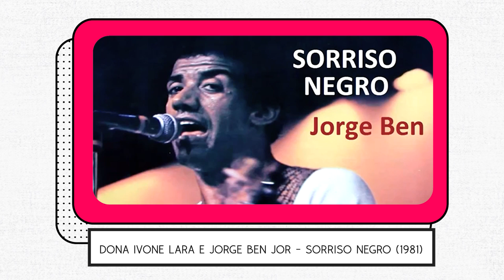Mylena Jardim conta a sua HISTÓRIA| Ep. 6 - MÚSICA CONTRA O RACISMO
Bem-vindos ao 6º episódio da série Mais que Música!
O programa interativo que fala sobre muito mais do que música!

Em cada episódio vamos contar com a participação de convidados que vão se juntar à nossa conversa e disputar comigo um game musical!

E você pode participar juntinho com a gente, através da nossa plateia virtual!

E neste episódio vamos falar sobre o papel da música na luta contra o racismo!
Para nos ensinar sobre este tema tão importante, convidei a super talentosa Mylena Jardim.

Entre no meu Instagram para participar da plateia virtual e do ranking musical: @gabiluthai

Créditos:
Roteiro e Edição: Seven Digital Content
Imagens: D3 Produções
Assessoria: Juliana Galvão
Styling: Will Yuri
Beleza: Isabella Carvalho Beauty